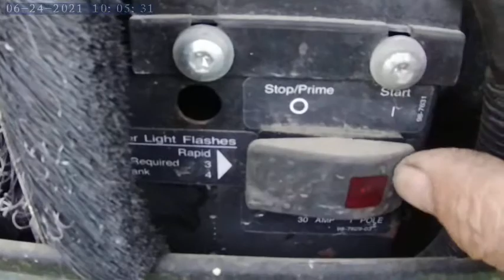akaso brave 7 sound and test